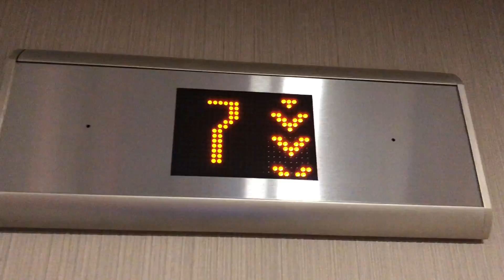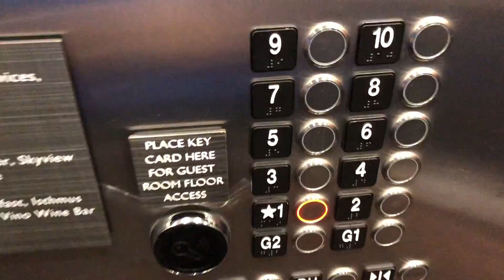Kone Traction Elevator #2 @ AC Hotels Marriott Madison WI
@2018 Inc.